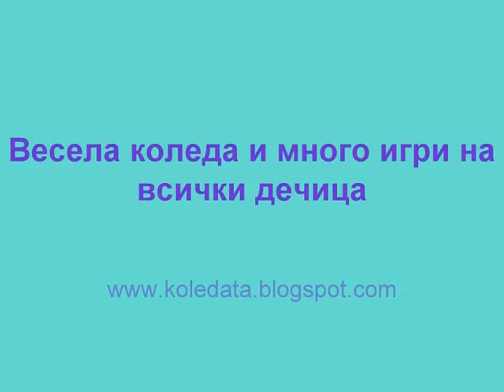Коледни песнички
Детски коледни песнички